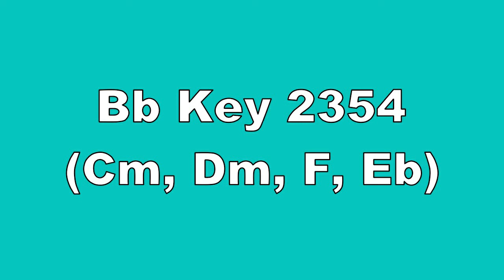Bb Key 2354 Cm, Dm, F, Eb